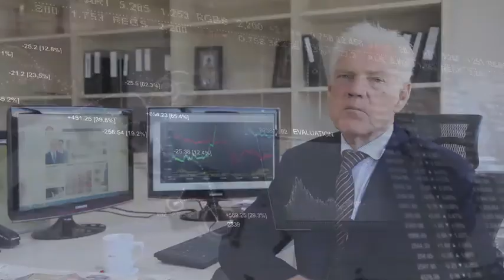19 September 2012 | UWCFX Daily Market Review